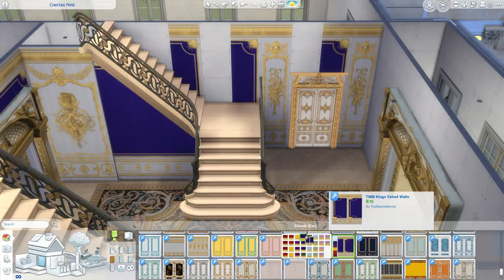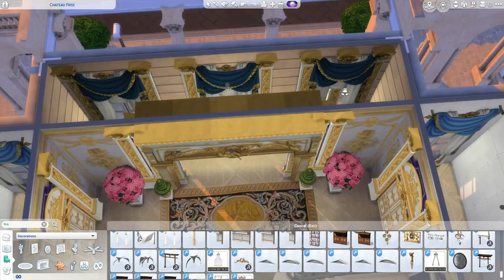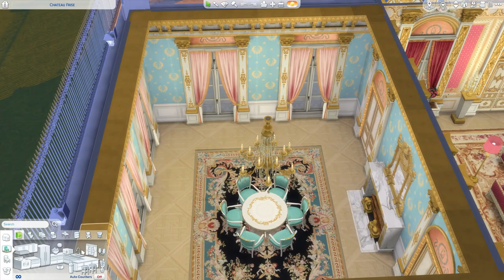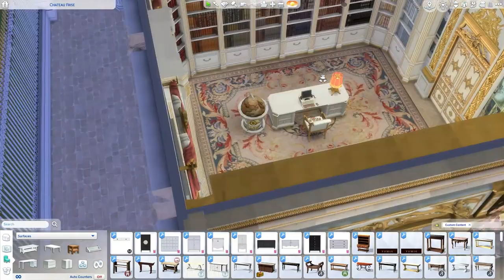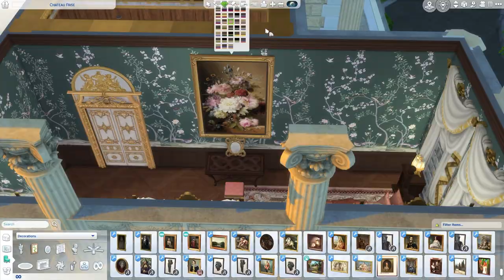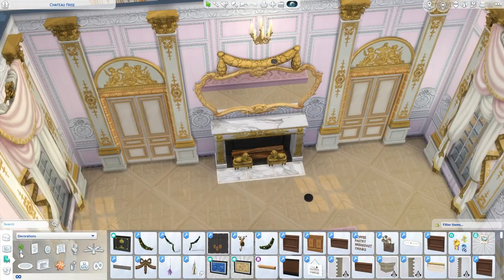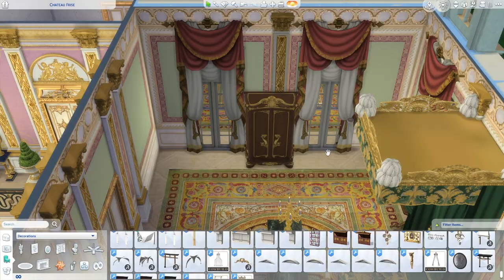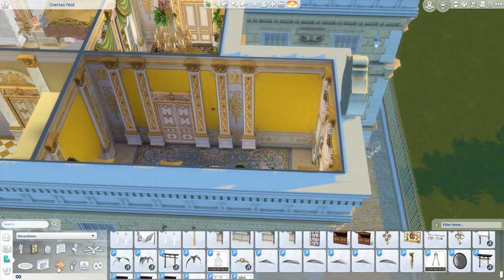Palace Interior Speed Build - Château Saveleaux | The Sims 4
Let's build the Interior of this Chateau for one of my noble families in my royal save in The Sims 4!

On the gallery, make sure custom content is on!